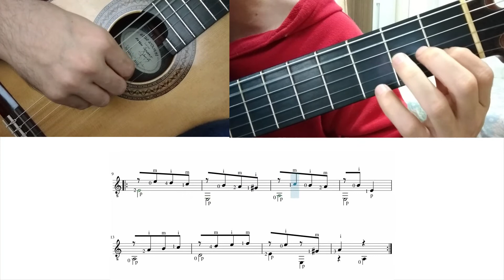Classical Guitar Lessons - Lesson 36 - A. Cano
Classical Guitar Lessons with Emre CELIK